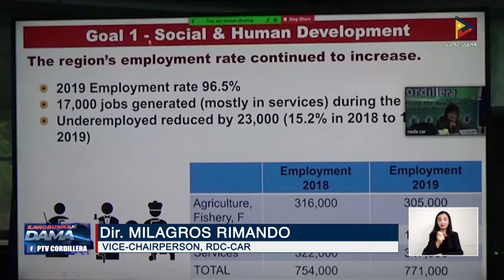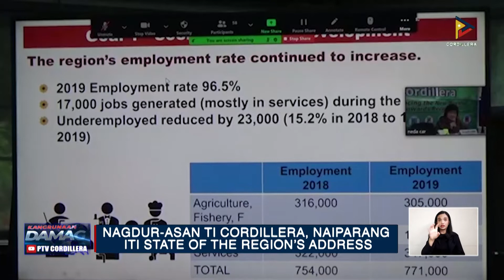NEWS: NAGDUR-ASAN TI CORDILLERA, NAIPARANG ITI STATE OF THE REGION’S ADDRESS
Naiparang dagiti nagdur-asan ti Cordillera iti naangay nga State of the Region’s Address. Panagballigi ti matartarigagayan nga otonomiya, namnamaen dagiti maseknan.